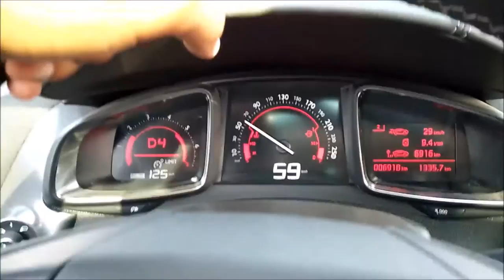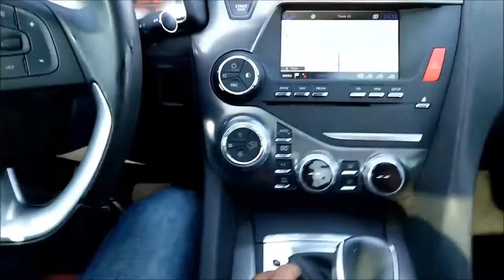Essai en direct de la DS 5 | Mekanikus